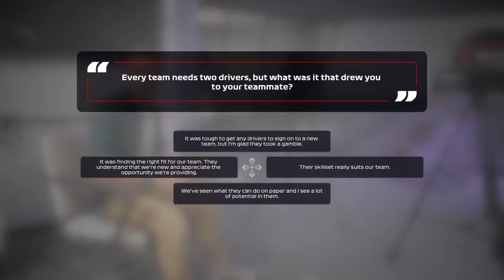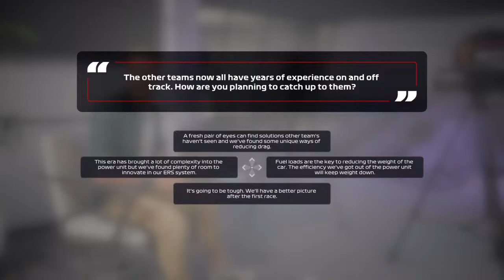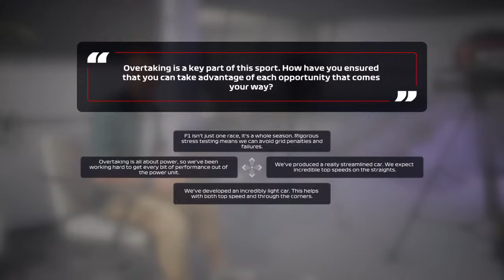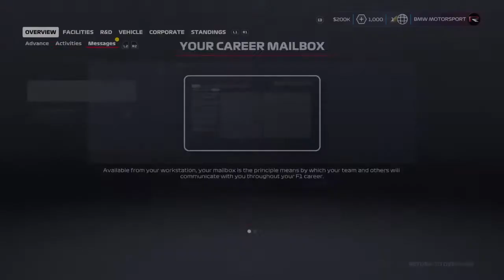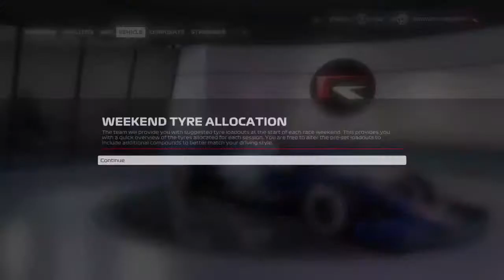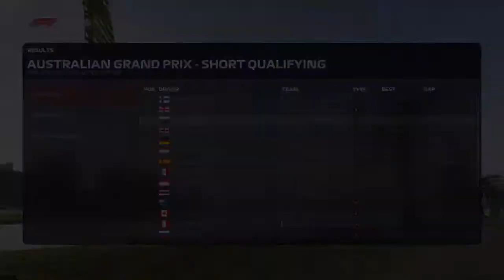Alien Isolation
I upload everything from random gameplay to vlogs and other things. This channel is mix of everything. I hope you will enjoy the future content and be with me as im progressing to get better in the you tube.